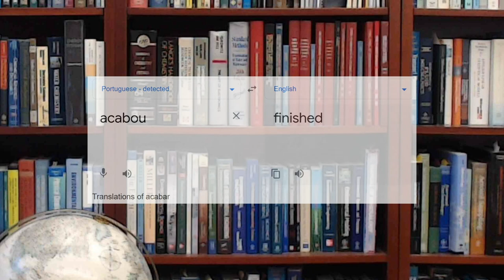Author motivation for "Thermodynamics for Everyone"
What is the author motivation for this series on, "Thermodynamics for Everyone"?